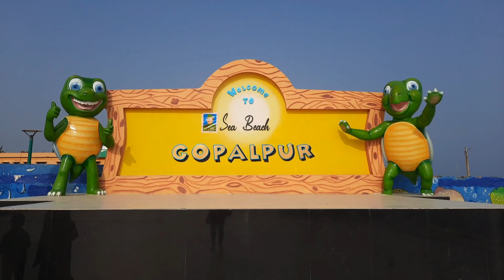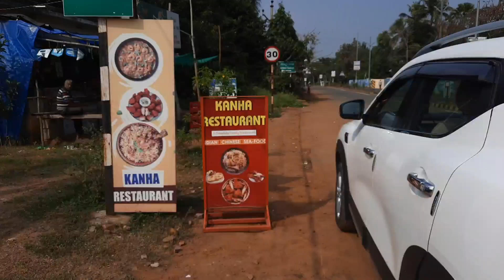Gopalpur Sea Beach Ganjam || Gopalpur Tour In 2022 || Odisha Tourism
I hope you will like this video, so keep on watching. if you like then please like and share my video and kindly give your valuable comment in the comment section.

Musician: Michael Ramir C.